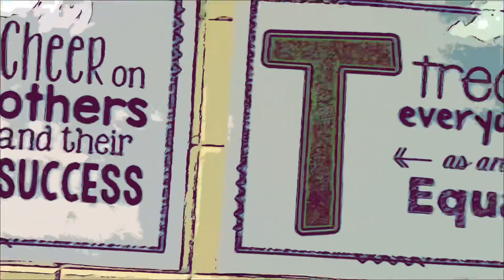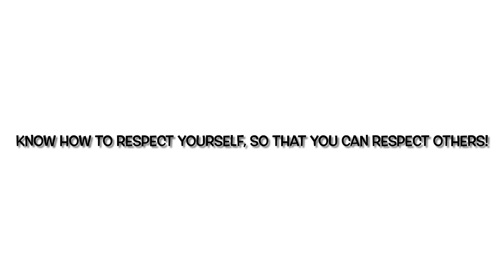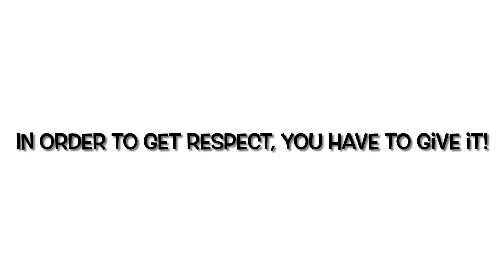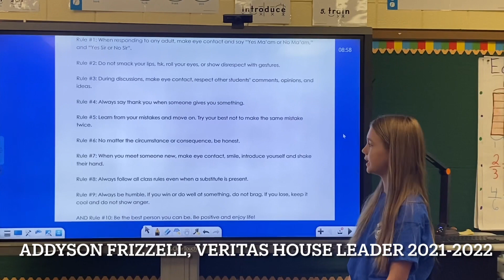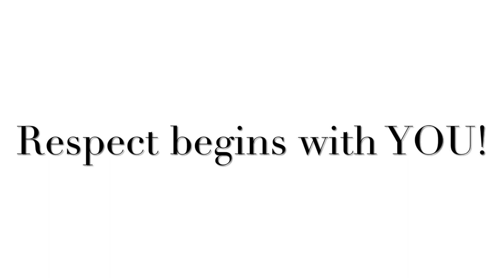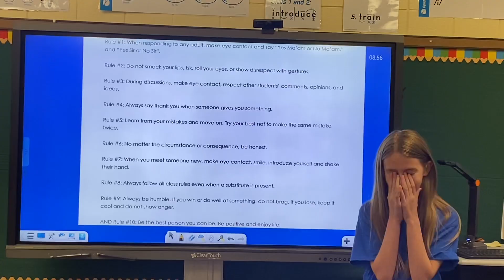WFIS HOUSE - Respect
West Forest Intermediate School HOUSES RESPECT
Veritas Sam’mana Uvumilivu Valor
Opelika 3rd 4th 5th Grade Alabama